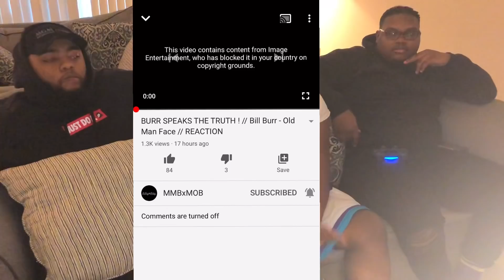BRO HAS BEEN SCARED STRAIGHT ?! // Tom Segura - Bikes // REACTION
Bro Explains Being Scared Straight with Tom Segura !

Drew: @_therealac3
Dame: @dameahfool
Del: @mencio__